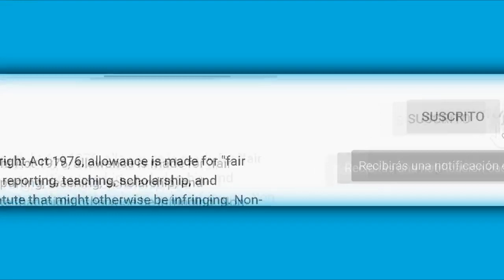Cuñada de José José asegura que las Saras nunca lo valoraron.